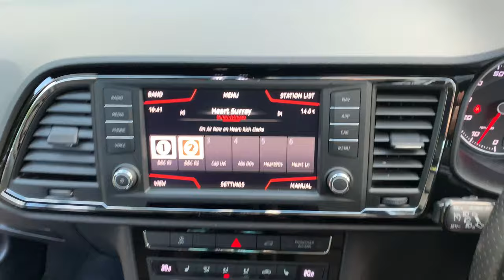SEAT Ateca 1.4 EcoTSI FR (s/s) 5dr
DC Automobiles is delighted to offer this SEAT Ateca 1.4 EcoTSI FR (s/s) 5dr, 6 speed, 2018 18 finished in Black Magic Metallic, Black Full Leather.

Please telephone to make an appointment to view.  Not all cars are kept on site.  Click and Collect and Click and Deliver available.  Finance available.